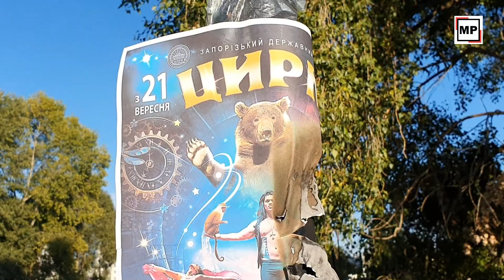Соцреклама проти цирка